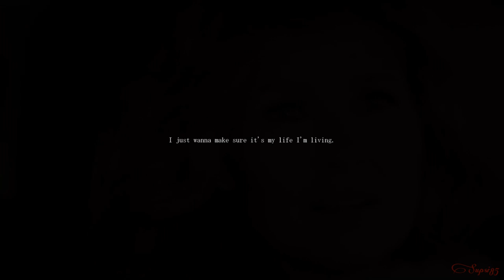Rayna Jaymes [Nashville] - Landslide [3x15]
Should be the ultimate Rayna song:)

*Song: "Landslide" by Stevie Nicks (live with The Melbourne Symphony)